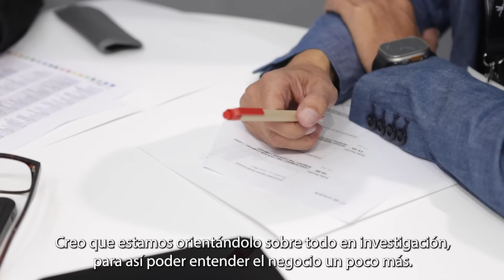SHOOTING LOCATIONS MARKETPLACE | 2023 | FERIA DE VALLADOLID | ENTREVISTA ALBERTO NO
Shooting Locations Marketplace finaliza su tercera edición en Feria de Valladolid con un incremento de la participación nacional e internacional de destinos, productores, localizadores y empresas vinculadas a la producción audiovisual.

Dos jornadas, 17 y 18 de octubre, que han reflejado la proyección ascendente de Shooting Locations Marketplace y que han sido posibles gracias al trabajo y apoyo de Spain Film Commission, co-organizador del evento, y sus  patrocinadres: Ayuntamiento de Valladolid Valladolid Ciudad de Cine y Junta de Castilla y León.

✔️ Profesionales de 15 países
✔️ 36 destinos nacionales y 9 internacionales
✔️  70 localizadores
✔️  952 reuniones agendadas
✔️ 7 fam trips programados a diferentes detinos a partir de mañana

Shooting Locations Marketplace es un proyecto de Feria de Valladolid findtheplace & Spain Film Commission